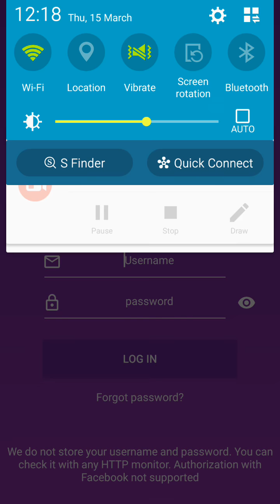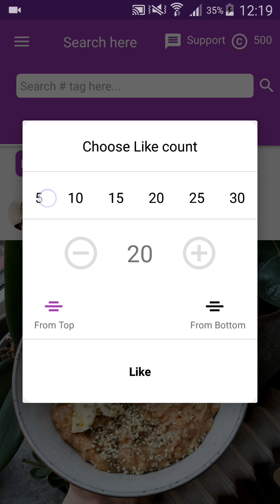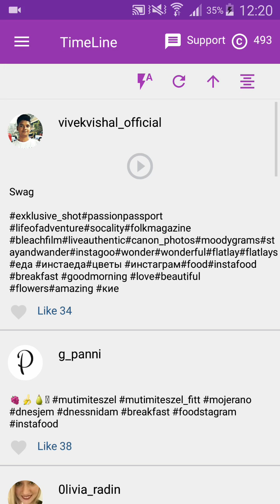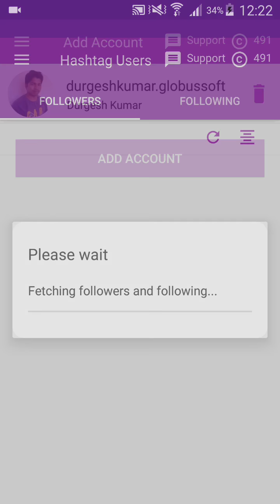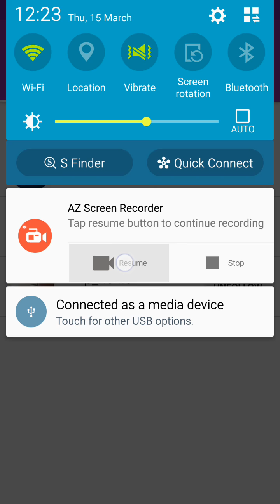Hashtag For Instagram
This application is developed for the business who wants to target user based on the hashtags.
It will show a list of users based on searched hashtags so that you can follow them quickly and you can like the media with hashtags too.